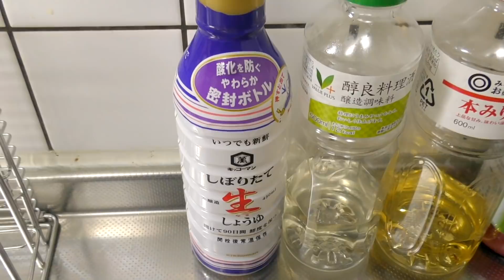【食戟のソーマ実写化】葉山の炙り秋刀魚のカルパッチョのレシピ、作り方【アニメ料理】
アニメ食戟のソーマの葉山の炙り秋刀魚のカルパッチョを作ってみました！！完璧な再現率！！香りは旨味！！

食戟のソーマ』（しょくげきのソーマ）は、原作：附田祐斗、作画：佐伯俊による日本の漫画作品。

サンマ　　　　　　　１尾（肝も使います）
ベビーリーフ　　　　適宜
ラディッシュ　　　　適宜
ルッコラ　　　　　　適宜

白ワインビネガー　　大さじ２杯
オールスパイス　　　適宜
塩　　　　　　　　　適宜